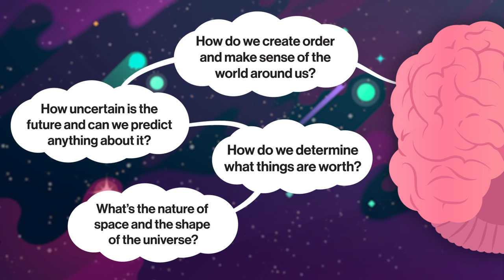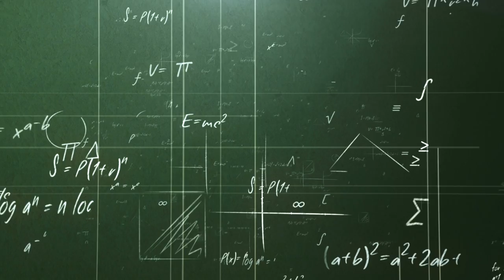Preview: Real World College Math | Study Hall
You're already learning about Real World College Math — why not get credit for it?

At some point in life, you've probably been faced with big-picture questions and everyday problems that share one thing in common: math. The truth is math is all around us, from trips to the supermarket to following stock market trends, some situations are more simple or complex than others. In this 30-episode series, Jason Guglielmo, math education researcher and teacher, helps us better understand math and how we interact it with every day.
Now you can take top-tier college courses with Study Hall! Study Hall videos are available to watch at no cost, and first-year courses are $25 to sign-up and begin coursework. Once you're satisfied with your grade, receive credit for only $400. Sign up for Real World College Math